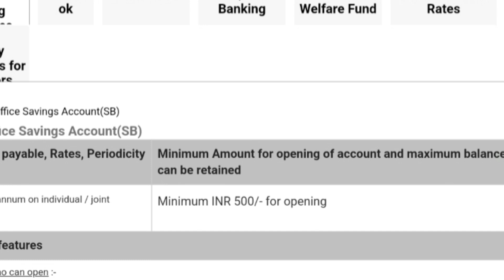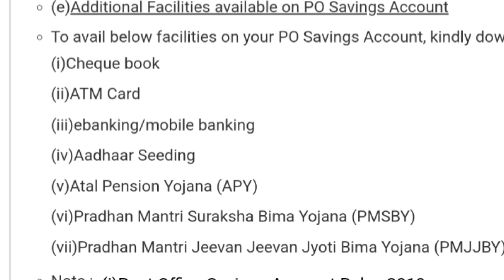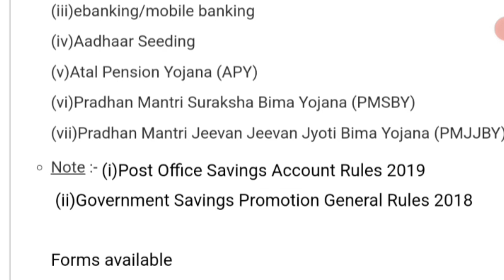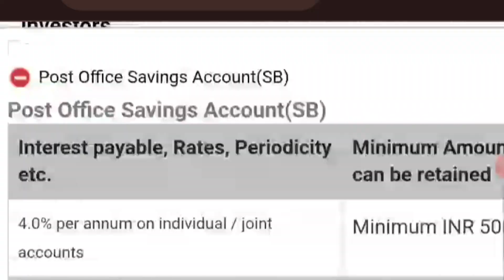post office saving acccount 2024 | how to open in post office savings account | 2024- benefits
how to open post office saving account 2024
2- post office saving account interest kab milta hain 2024
3- post office sb account interest rate 2024
4- how many account open in post office
5- documents required for post office saving account
6-post office saving account benefits 2024
7- post office saving account features 2024